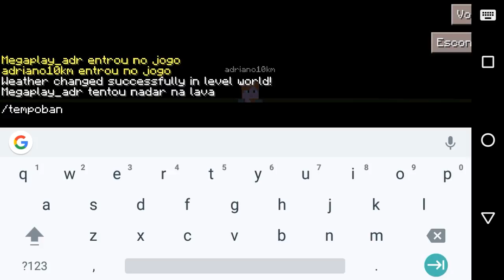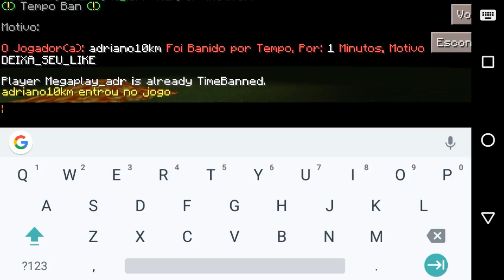PocketMine » Plugin de TempoBan para Pocketmine, Genisys e Host « Megaplay adr »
Esse é um plugin que seu servidor precisa, um pl top para Banir players q xinga os outros jogador..

Comandos:

    /tempoban {player} {tempo} {Motivo}
    /tempodesban {player}
    /timebanlist

Permission:

    permission: tempoban.cmd

    permission: tempo.cmd.pardon

    permission: timeban.command.banlist

~Descrição~

Se você quer aprender como criar um servidor permanente e só inscrever aqui no canal, vídeos toda semana sobre servidor de pocketmine host...

              ===MEU SERVIDOR===
IP: Still.minecraftbr.net
Porta: 25578

Adquira seu VIP via Boleto, Cartão de
crédito e Mercado pago
Loja: http//:Stillnetwork.weebly.com
Twitter do servidor:@StillNetwork

CRÉDITOS
Créditos:
Criador: não sei
Modificado por Mim

↓área de download↓
[DRIVE]

                 →Rede social←
          →Me segue la no Twitter←

Tags, Você poderá encontrar no canal

Plugin Para pocketmine, plugin
Banindo Hacker de fly, x-ray, Banindo Hacker de criativo, COMO CRIAR UM SERVIDOR PERMANENTE PARA POCKETMINE 1.0.9
CRIANDO SERVIDOR PERMANENTE MCPE 0.15.10, PLUGINS RAROS PARA,  POCKETMINE E GENISYS HOST MC-NODE